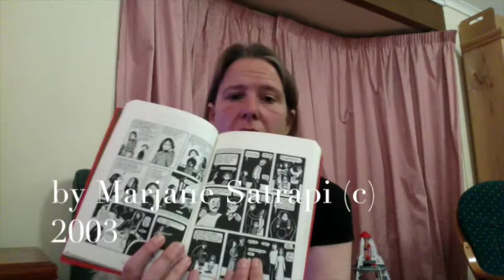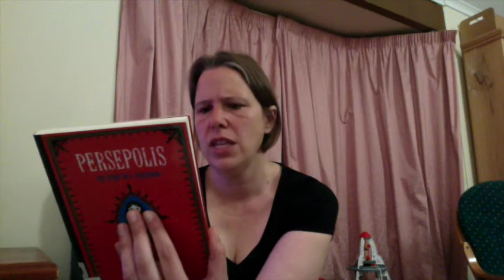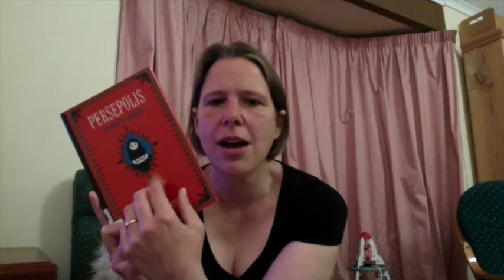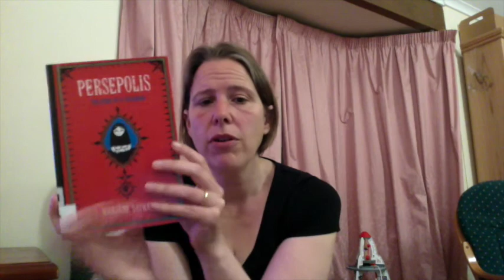Iran in two Memoirs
In which I talk about  'Reading Lolita in Tehran' by Azar Nafisi and 'Persopolis' by Marjane Satrapi: two  very different memoirs by Iranian women.

If anyone  has suggestions for other books about/set in Iran, please let me know!